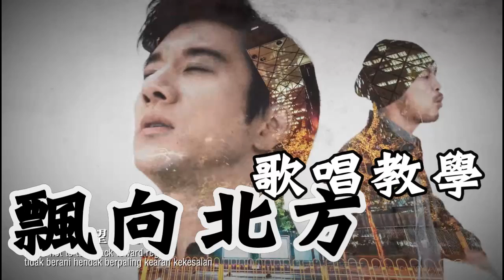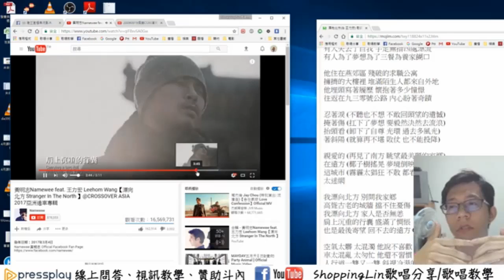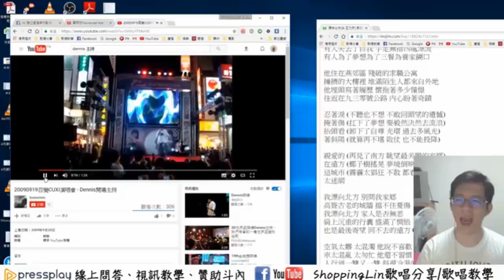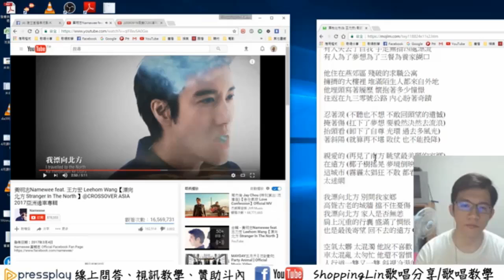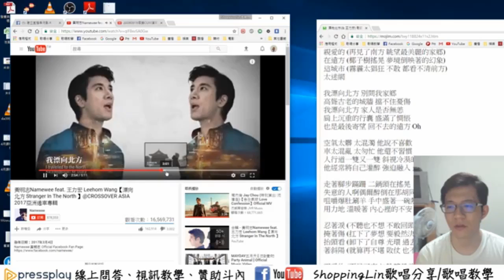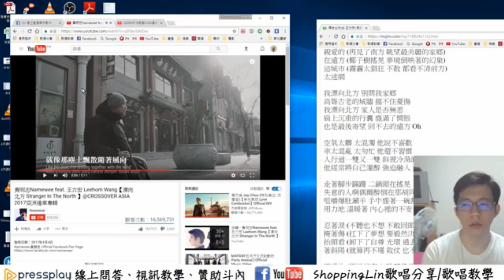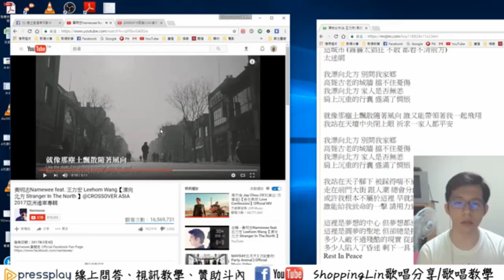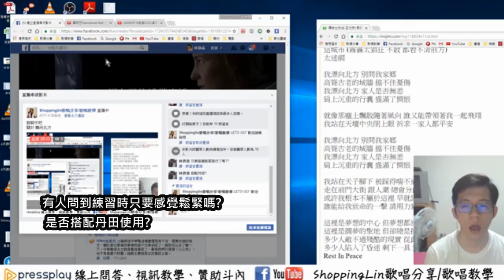《漂向北方》- 咬字與唱腔分享/聲門下壓力與頭聲/模仿王力宏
贊助方式
刷卡(含Google/ApplePay)

印象中，畫質比較好的版本是存在臉書粉絲頁，
但當時是直播 所以要自己快轉一下
不用太專注在我示範的音色正確與否，
而是去嘗試理解我想說的放鬆的破音以及聲門閉合帶來的安全感。

飄向北方的音域對一般男生來說可能有些尷尬
用純胸聲可能容易鎖喉，這時需要從咬字做調整，
用假音可能會太虛，這時需要從聲門做調整，
而其實重點都在於 我們該怎麼把意識與施力點，
從喉部的緊縮安全感，轉移至聲門與身體造成的壓力感，
來減少喉部的動作。